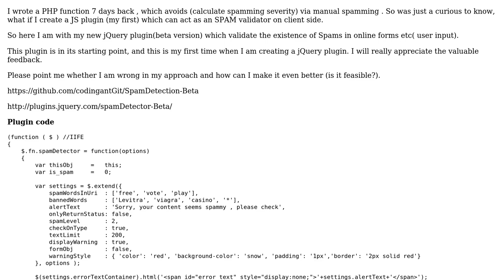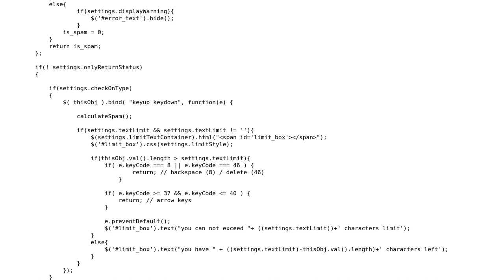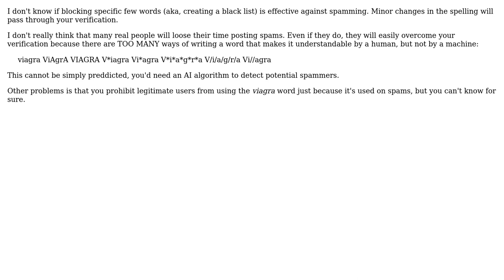Spam validator - beta version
With thanks & praise to God, and with thanks to the many people who have made this project possible! | Content (except music & images) licensed under CC BY-SA | Music | Images & others | With thanks to user Quill user Henrique Barcelos user Dimag Kharab and the Stack Exchange Network Trademarks are property of their respective owners. You are responsible for your own actions.